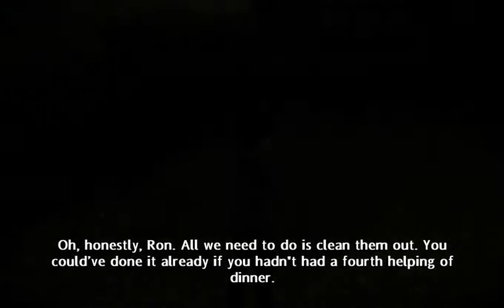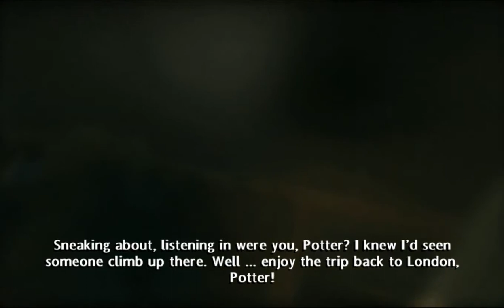Harry Potter and The Half Blood Prince Gameplay (PC HD)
◄-★- -My System Spec's- -★-►
- GPU: ATI Radeon 4670HD 1 gig version
- CPU: AMD Athlon (tm) II X2 215, 2.71Ghz
- RAM: 3 GB DDR3 Memory
- OS: Windows XP Service pack 3
- HDD: 500 GB
- Monitor: 18.5" ; 1360x768 Resolution

Developer: Bright Light Productions

OS: Windows XP/Vista
Processor: Pentium 4 @ 1.8 GHz
Memory: 256 Mb
Hard Drive: 5 Gb free
Video Memory: 64 Mb
Video Card: NVIDIA GeForce2 MX 400 / ATI Radeon 7500
Sound Card: DirectX Compatible
DirectX: 9.0c
Keyboard
Mouse

OS: Windows XP/Vista
Processor: Intel Core 2 DUO @ 2.13 GHz
Memory: 1 Gb
Video Memory: 128 Mb
DirectX: 10
Keyboard
Mouse